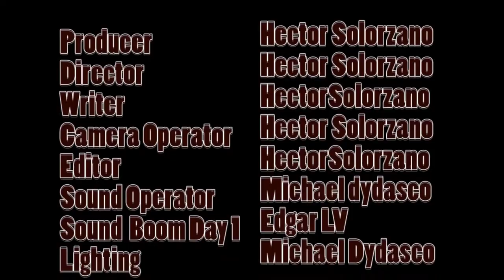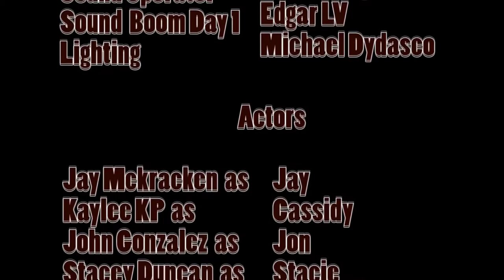Breaking The Mold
Short Film By Hector Solorzano of Hex Solo Project. Fall 2013 CSN
This is a story about a routined ordinary young man who meets a eccentric young lady. Moral of the story:" Don't cry over spilt Milk".. " When one door closes another one opens". All credits are given at the end of movie..
I can be found @:
Google: Hex Solo Project
Model Mayhem